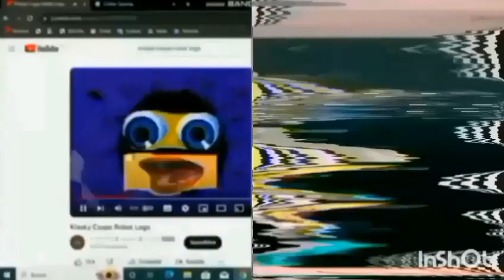(for @MisterAndrew2012)10 takes for kc logo bloopers 33